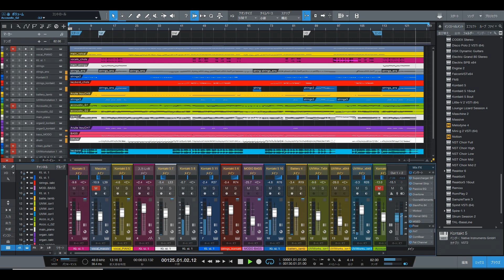★4_「歩いていこう」／いきものがかり 依頼品（耳コピー：再編版） Music by DAIDAK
「歩いていこう」／いきものがかり
耳コピーの修正再編版››女子’Sバンドさん用

①DAW：PRESONUS（Studio One4.6）
②GUITAR：Epiphone（Les Paul:Traditional PRO）
③AMP_SIMULATOR&EFFECTOR：
  　   LINE6（POD HD500Ｘ：HARD）
　　 NATIVE INSTRUMENT（GUITAR RIG5&6：SOFT）
　　 IK MULTIMEDIA（AMPLITUBE4&5：SOFT）
         TC GENERATOR
         etc COMPACT EFFECTOR
④MUSIC_SOUCE：
　‹SYNTH＆STRINGS、SAMPLER›
　　NATIVE INSTRUMENT
　　（KONTAKT6+KOMPLETE12 ULTIMATE+COLLECTORS_Edition、REAKTOR、etc）
　‹BASS›
　　NATIVE INSTRUMENT（REAKTOR6,KONTAKT BASS SOURCE）
        IK MULTIMADIA（MOD BASS）
　‹DRUM›
　   TOONTRACK（SUPAERIOR DRUMMER2＆3、EZ DRUMMER2）
       NATIVE INSTRUMENT（BATTERY4）
　   FXpansion（BFD3）
　   IK MULTIMEDIA（MODO DRUM)
etc.